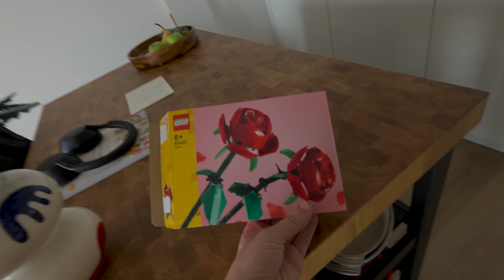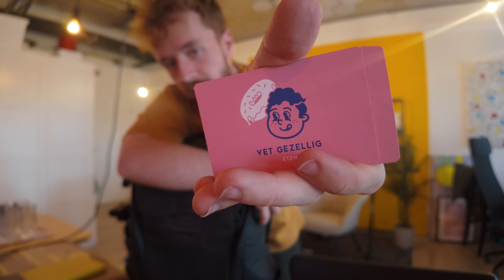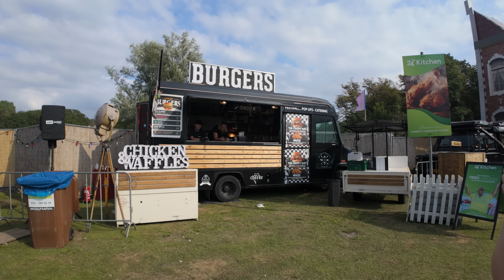STOPPEN met Foodvideo’s? 😥 & Gezelligheid in Den Haag!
In deze vlog neem ik jullie mee op een dag waarin het niet allemaal van een leien dakje gaat. Soms hebben we van die dagen, en vandaag is er zo een. Ik deel waarom ik me even niet zo lekker voel en hoe ik daar doorheen probeer te komen. Tussen de ups en downs door, overweeg ik ook om een nieuwe LEGO-set te kopen die deze week uitkomt: de Nightmare Before Christmas set. De twijfel slaat toe, dus ik neem jullie mee in mijn gedachten hierover.

Daarnaast staat er nog meer op het programma! We halen onze nieuwe Fair Trade shirts op bij de drukker in Voorburg. Het voelt altijd goed om deze duurzame keuzes te maken, maar natuurlijk is het altijd spannend om te zien hoe ze er uiteindelijk uitzien. Vervolgens gaan we naar het Foodfestival Trek, waar we wellicht een Food Review video zullen maken. Maar ook daarover twijfel ik nog een beetje.

Verder in de video neem ik jullie mee in gesprekken over angsten, emoties en zelfs wat behind-the-scenes materiaal, zoals mijn nieuwe camera setup en wat er allemaal in mijn tas zit. Het is een dag vol emoties, keuzes en avonturen – perfect voor een gezellige, eerlijke vlog.

00:00:00 - Introductie
00:00:06 - Bespreking van de dag
00:00:27 - Plannen voor een foodtruckfestival
00:01:38 - Discussie over Lego
00:02:20 - Gesprek over het maken van een aparte video
00:03:04 - Overweging om een Lego set te kopen
00:03:43 - Gesprek over hun dag
00:04:43 - Discussie over angsten
00:07:15 - Naar het kantoor
00:07:45 - What's in my bag?
00:07:58 - Inhoud van de tas
00:09:08 - Nieuwe camera setup
00:09:32 - Afsluiting en persoonlijke reflectie
00:10:02 - Emoties en boosheid
00:10:17 - Verdriet en het onderdrukken van emoties
00:10:51 - Voorbereidingen voor het Food Truck Festival
00:11:26 - Druk en onzekerheid over werk
00:12:43 - Het bewerkingsproces van video's
00:13:32 - Het belang van planning en organisatie
00:14:15 - Over shirts en fair trade
00:15:30 - Problemen met de leverancier
00:16:05 - Naar het festivalterrein
00:16:13 - Vloggen op een slechte dag
00:16:38 - Technische problemen
00:17:03 - Verandering van plannen
00:18:57 - Terugblik op het festival
00:19:48 - Discussie over kritisch publiek
00:20:06 - What’s with Andy?
00:20:36 - Liefdesliedje van Bruno Mars en Lady Gaga
00:21:04 - Vermoeidheid na het filmen van foodvideo's
00:21:17 - Discussie over films en series
00:21:56 - Lift etiquette
00:22:41 - Freek..
00:23:37 - Afsluiting

Podcast luisteren? 🎧